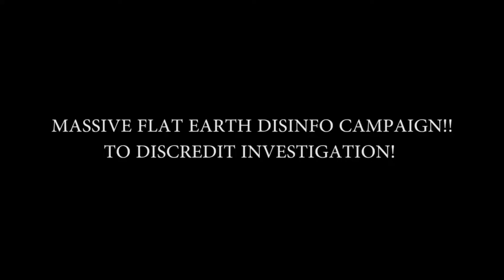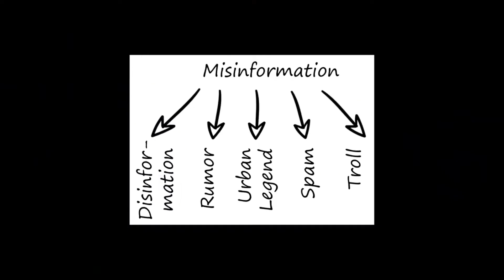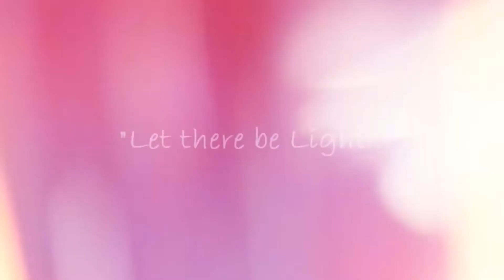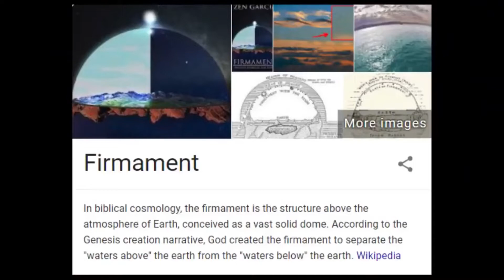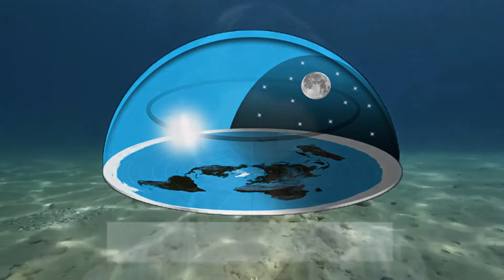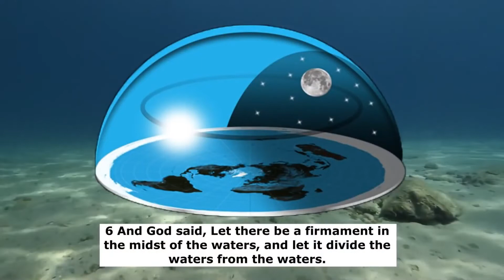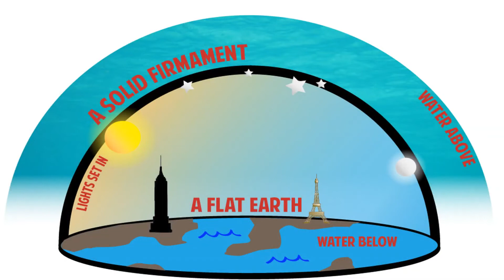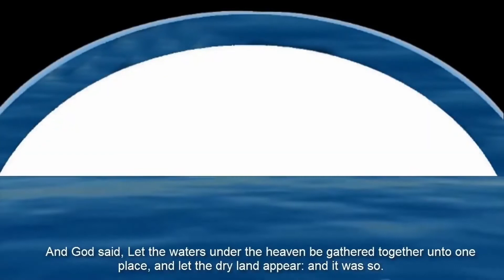AMTV Christopher Greene FLAT EARTH